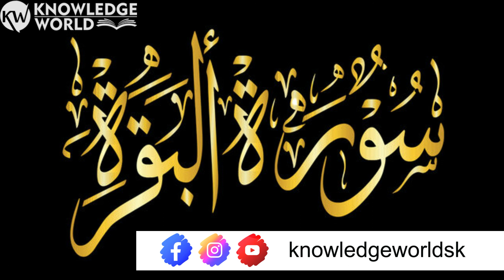Surah Al-Baqarah | Qari' Moaz Elsayed | القارئ معاذ السيد (Surah 02)